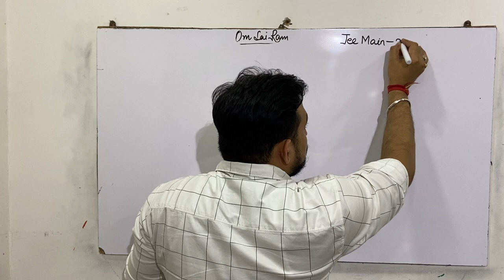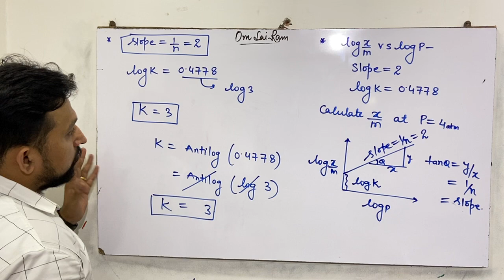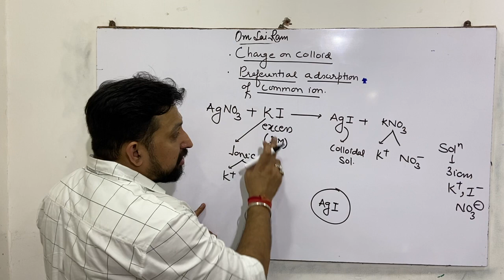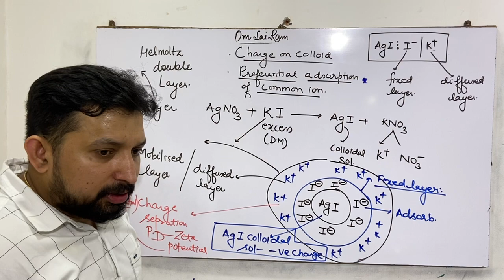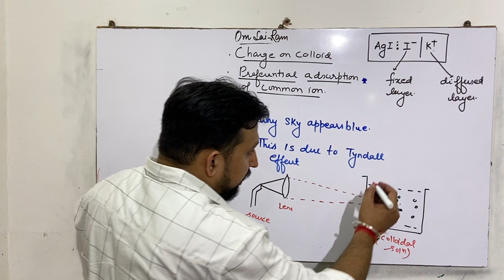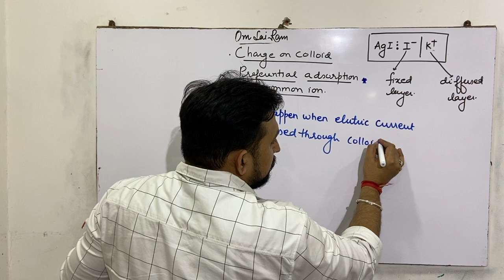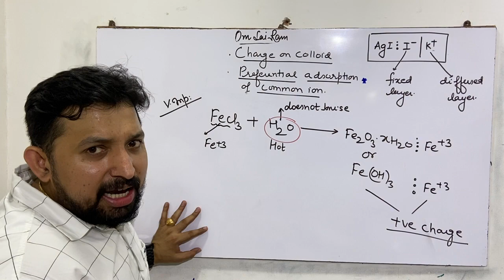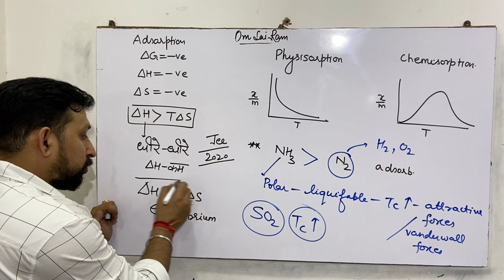Surface chemistry zeta potential